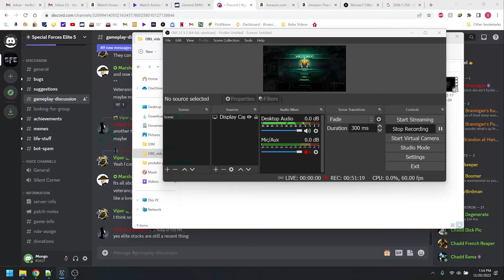Special Forces Elite 5 How to Solo Brutal and lower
Hey guys,

Here is a strategy you can use to easily beat Brutal and Hard modes.  This strategy also works on Torment, but has a very low success rate.